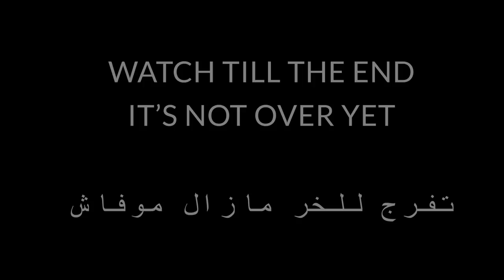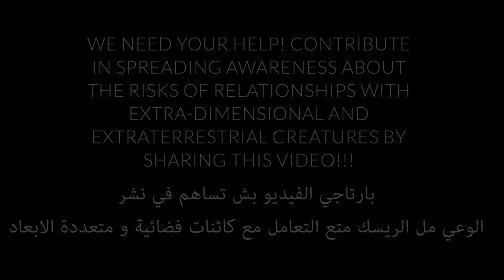OUTSIDER tunisian sci-fi short film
A tunisian sci-fi short film by dhia ben romdhane.

special thanks to everyone who contributed in making this short-film.